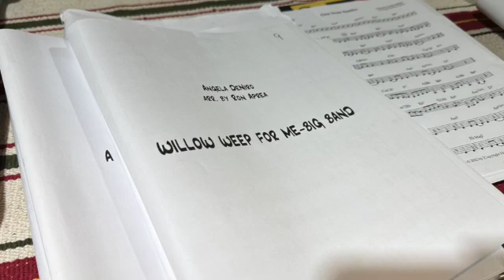Swingin' With Legends 2 Angela DeNiro & Ron Aprea Big Band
Short clips compiled from new jazz big band release, Angela DeNiro and the Ron Aprea Big Band, Swingin' With Legends 2
Angela DeNiro, vocals, Ron Aprea, Arranger, Producer
Guests Randy Brecker, Ken Peplowski, Lew Tabackin
Ron Aprea Big Band personnel:  Saxes..Todd Bashore, Elijah Schiffer, Nathan Childers, Lee Greene, Dou DeHays. Trumpets...Bryan Davis, Chris Persad, Matthew Timm, Shawn Edmonds. Trombones, Wayne Goodman, Matt Haviland, Brandon Moodie, Dale Turk. Rhythm...Cecilia Coleman, piano...Tim Givens, bass...Jonathan Mele, drums.
Recording Engineer, Kostadin Kamcev, Mozart Studio
Mixing/Mastering, Bill Moss
Graphics/Design, Photography, Chris Drukker
Thanks to Lula & Tom Dukich for in-studio videos